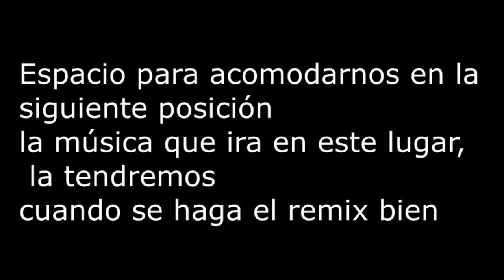Remix 3 (xD) ya ahora sí esta perfecto *-*